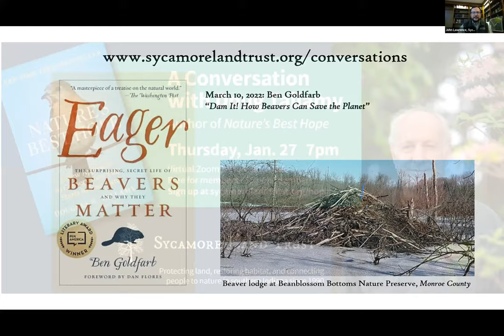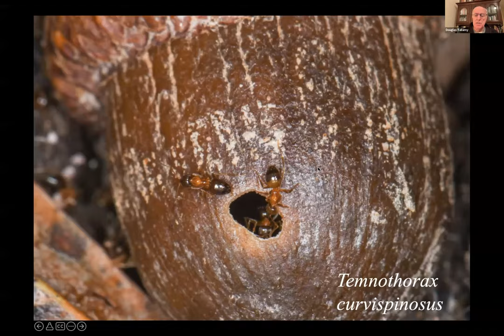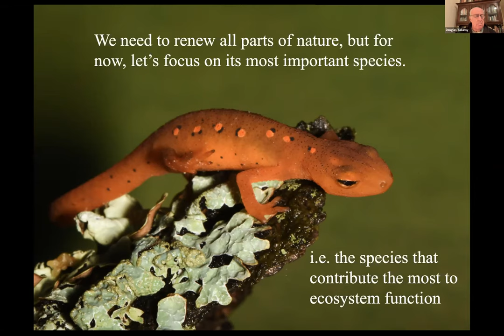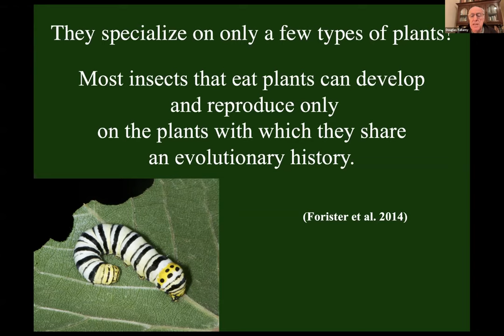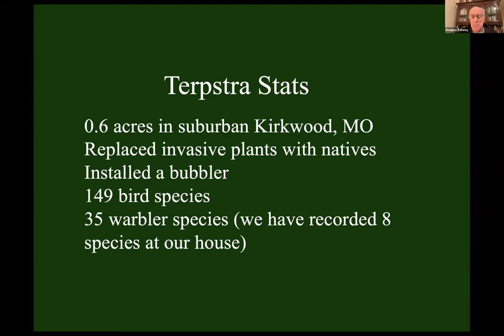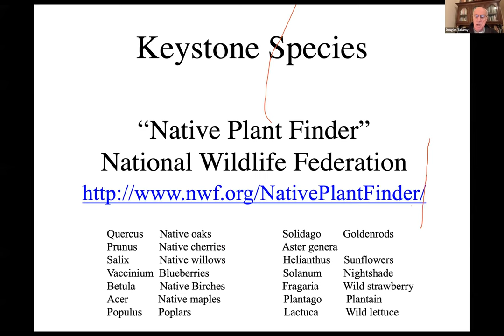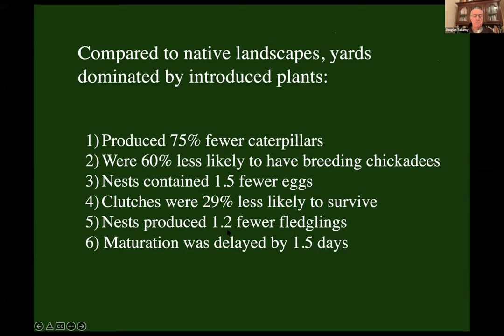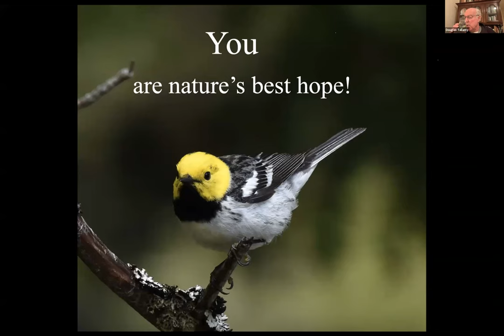"Nature's Best Hope": A Conversation with Doug Tallamy hosted by Sycamore Land Trust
Join Sycamore Land Trust for a conversation with Doug Tallamy, ecologist and author of Nature’s Best Hope: A New Approach to Conservation That Starts in Your Yard. In this virtual Zoom lecture and Q&A, Doug Tallamy discusses simple steps that each of us can take to reverse declining biodiversity and explains why we, ourselves, are nature’s best hope.

"Recent headlines about global insect declines, the impending extinction of one million species worldwide, and three billion fewer birds in North America are a bleak reality check about how ineffective our current landscape designs have been at sustaining the plants and animals that sustain us. Such losses are not an option if we wish to continue our current standard of living on Planet Earth. The good news is that none of this is inevitable."

Doug Tallamy is the T. A. Baker Professor of Agriculture in the Department of Entomology and Wildlife Ecology at the University of Delaware, where he has authored 104 research publications and has taught insect related courses for over 40 years. Chief among his research goals is to better understand the many ways insects interact with plants and how such interactions determine the diversity of animal communities. His book Bringing Nature Home was published by Timber Press in 2007 and was awarded the 2008 Silver Medal by the Garden Writers’ Association. The Living Landscape, co-authored with Rick Darke, was published in 2014; Nature’s Best Hope, a New York Times Best Seller, was released in February 2020, and his latest book The Nature of Oaks was released by Timber press in March 2021.